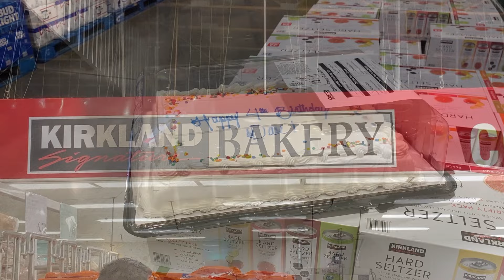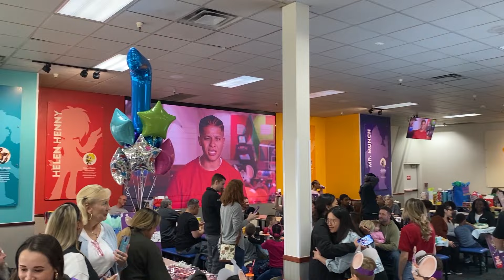Dax's 4th Birthday